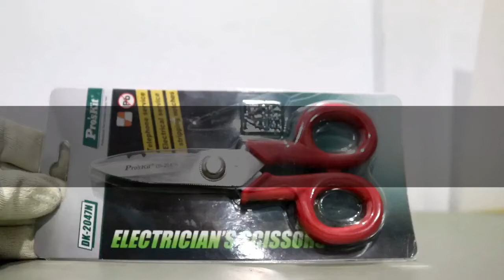REVIE GUNTING ELEKTRO PRO'SKIT DK 2047N ELECTRICIAN'S SCISSORS 145MORIGINAL-76551